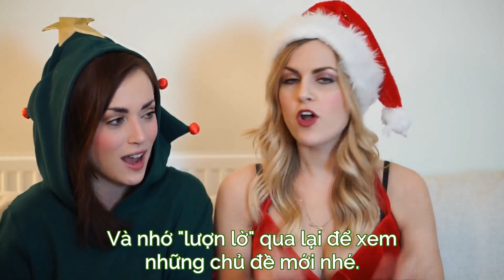[VIETSUB] MY CHRISTMAS WISH (ROSE & ROSIE)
THE ROSES